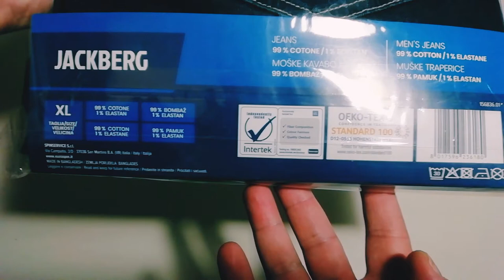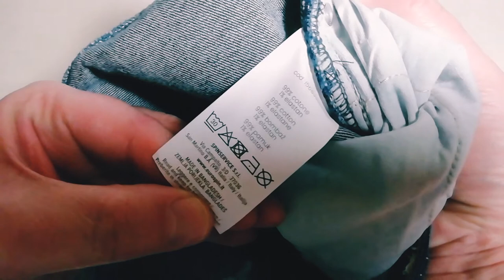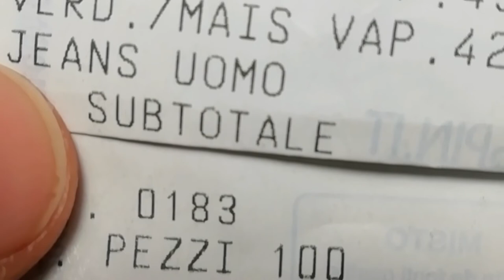Come sono i Jeans Jackberg (made in Bangladesh), svuota la spesa Eurospin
Più venduto jeans uomo su

Un jeans al prezzo di uno strofinaccio non può che entrare di diritto nella categoria "risparmia facendo bella figura" o come si dice dalle mie parti "sparagn e cumparish".  Tutto merito del bengalese che li ha sapientemente prodotti e che riesce a sopravvivere con meno di 50 euro al mese. D'altronde ipotizzando che l' unico a guadagnarci sia il bengalese e che arrivi a tirar su 1.299 euro al mese netti producendone 100, i 12,99 euro sborsati per il paio di jeans sarebbero di certo il giusto prezzo, ma la giustizia è per le chiacchiere, non per smerciare prodotti civetta. Pensare che l'effetto invecchiato sia lo stesso fatto su capi di marchi ben più noti, pubblicizzati e costosi, è verosimile, ma a volte capita che siano dovuti alle macerie di qualche fabbrica improvvisata e malauguratamente crollata.